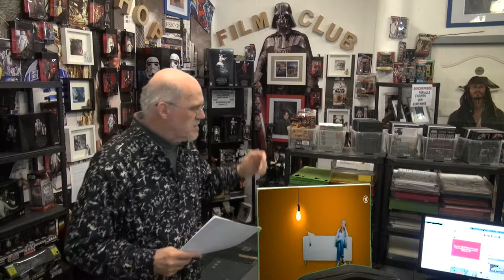Stromanbieter Abzocke Kunden bekommen kaum Hilfe...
ZDF wie auch ARD usw berichten darüber wie Stromanbieter die Kunden abziehen. Der Medien Kanzler erfüllt einen Wunsch dieses mal zu Veröffentlichen, einer Kundin wurde doch dreister geht es wohl nicht übelst durch SWK Energie GmbH Krefeld mitgespielt. Diese Firma ist besonders Teuer und ein Strom Wechsel kann Böse Folgen haben !